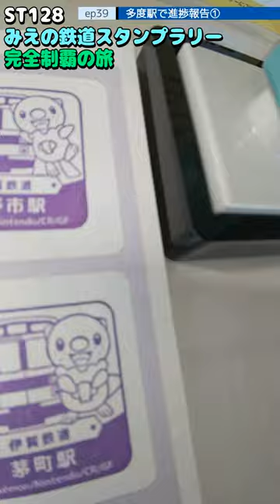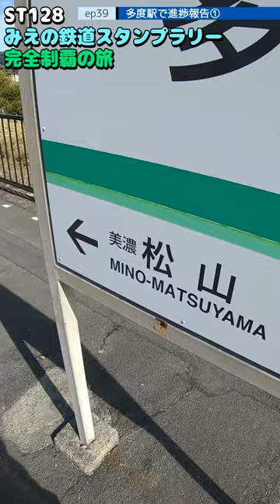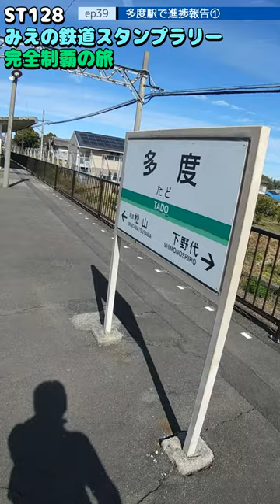ST128 ep39 多度駅で進捗報告①＠三重県桑名市・養老鉄道【ミジュマルと旅するみえの鉄道スタンプラリー完全制覇の旅】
〒511-0105 三重県桑名市多度町小山
養老鉄道/多度駅
Oyama, Tado-cho, Kuwana City, Mie Prefecture, 511-0105
Yoro Railway/Tado Station

関連動画はこちら↓
ST041'7「東藤原駅の貨物をチラ見して、西藤原駅でターミナル」【三岐鉄道ターミナル完全制覇の旅＋東西南北最先端駅制覇・三重県北編】